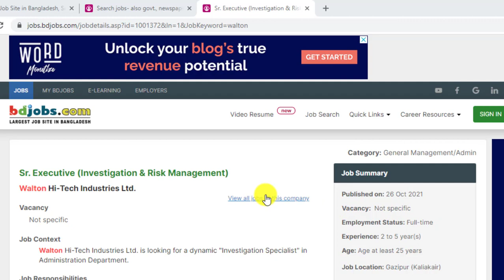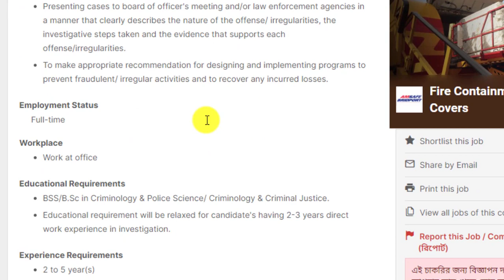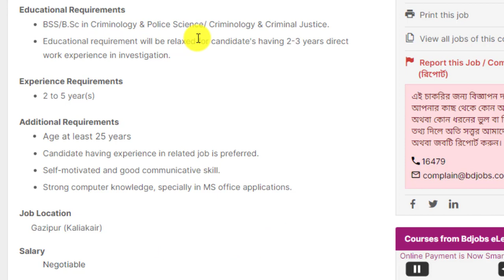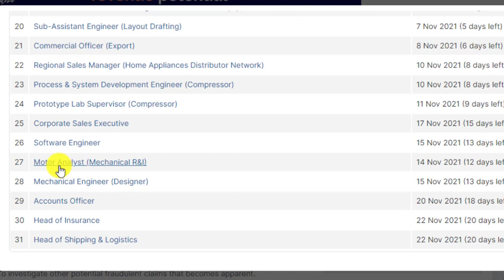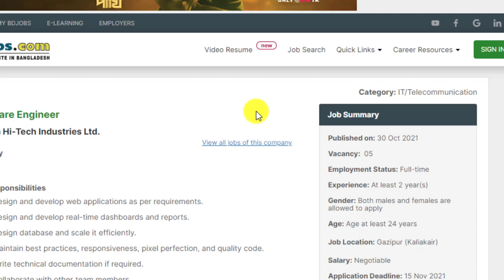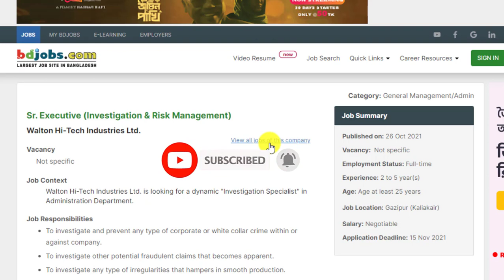ওয়ালটন গ্রুপে নতুন নিয়োগ বিজ্ঞপ্তি-2021।। Walton Group job circular 2021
আসসালামুআলাইকুম,

ওয়ালটন গ্রুপে চাকরির নিয়োগ
ওয়ালটন গ্রুপে নিয়োগ বিজ্ঞপ্তি ২০২১
ওয়ালটন গ্রুপ
bd job circular 2021 today
walton bd job circular 2021
ওয়ালটন কোম্পানীতে নিয়োগ
ওয়ালটন গ্রুপে নিয়োগ বিজ্ঞপ্তি

ধন্যবাদ সবাইকে.